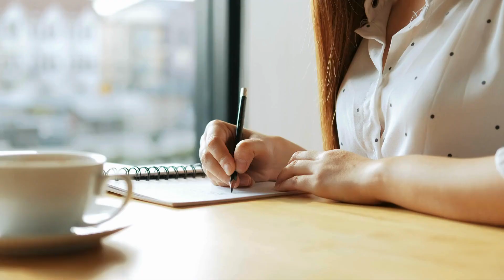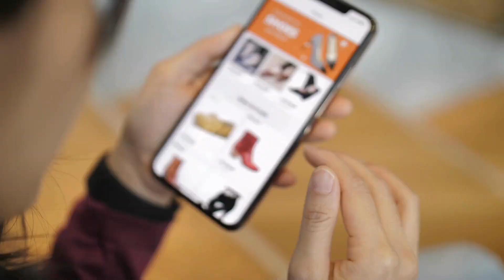5 Simple Tips for Peaceful Living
🌿 Slow Living 101: 5 Simple Tips to Embrace a Peaceful Life 🌿

In today’s fast-paced world, embracing a slower, more intentional way of life can seem challenging, but it’s absolutely achievable with a few small changes. In this video, I'll be sharing five beginner-friendly tips to help you start your slow living journey. These simple but powerful steps can bring more peace, balance, and fulfillment to your everyday life.

Whether you’re looking to manage stress, find joy in the little things, or create more meaningful connections with yourself and others, these slow living tips are perfect for helping you step back, breathe, and live a life filled with purpose and calm.

COMMENTS: Respectful discussions welcome.